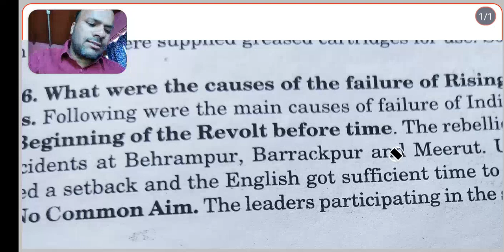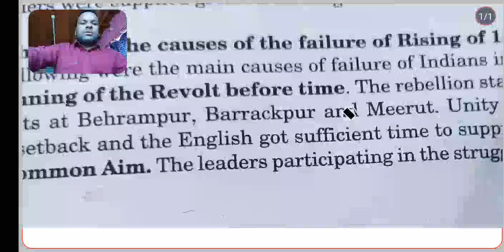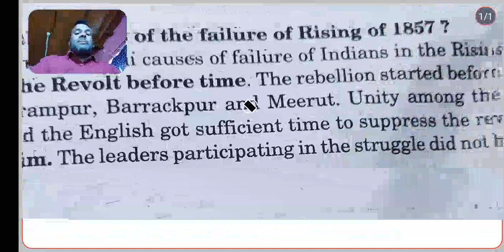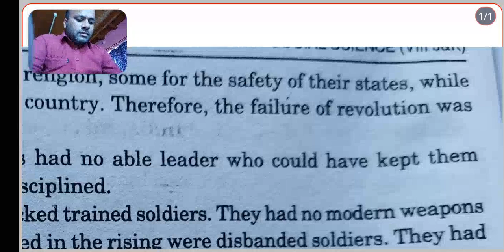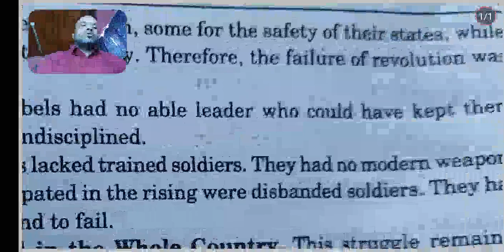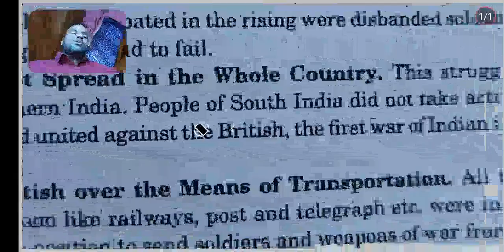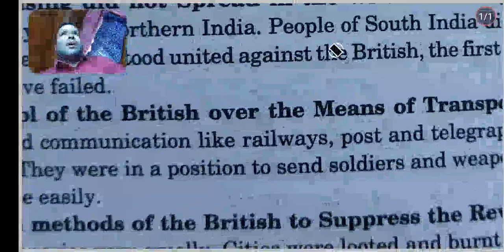cause of failer of revolt 1857